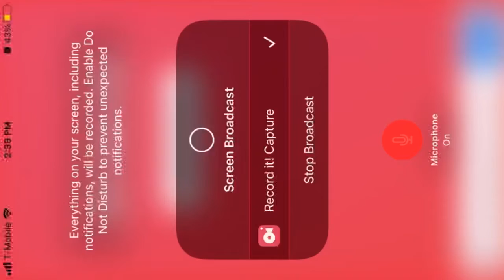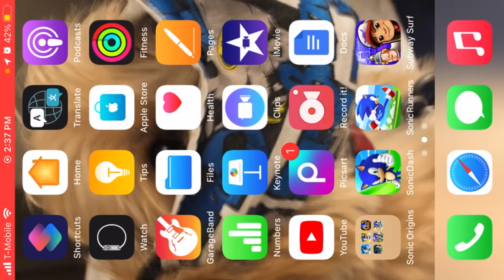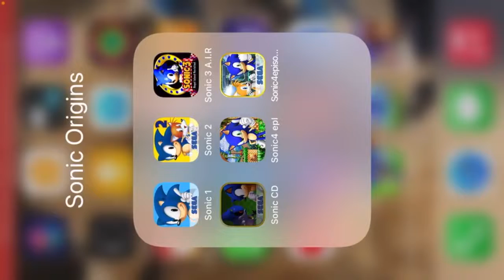The Sonic 1 play through series Sonic CD season 3 episode 1:It’s not sonic 3 is sonic CD￼